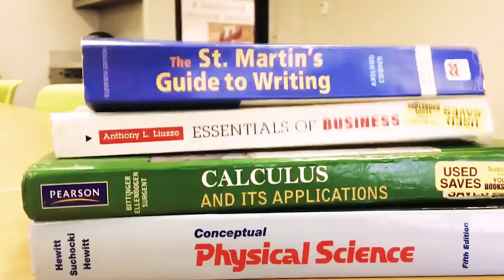Make Holmes Your First Choice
Sophomore Nikki Merchant talks about her journey to Holmes Community College. Join her on a tour of her Holmes CC.